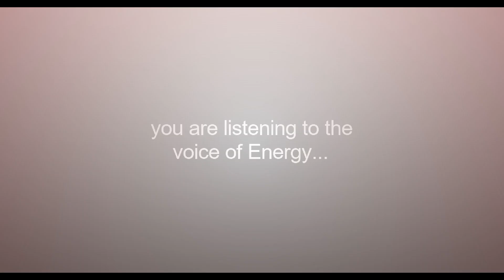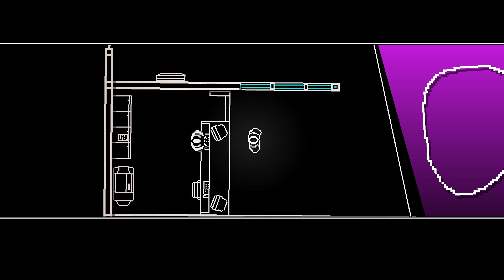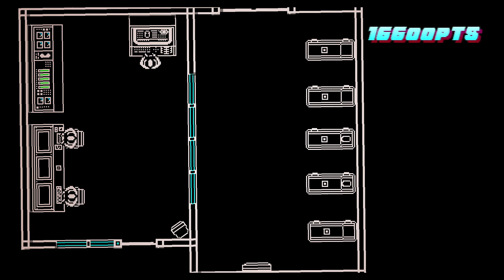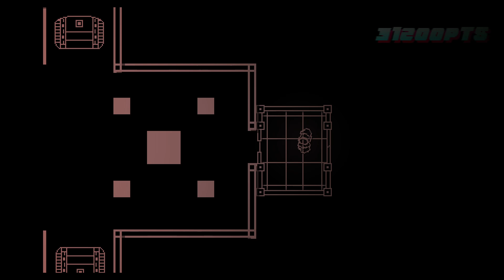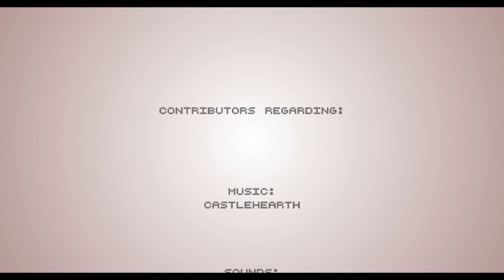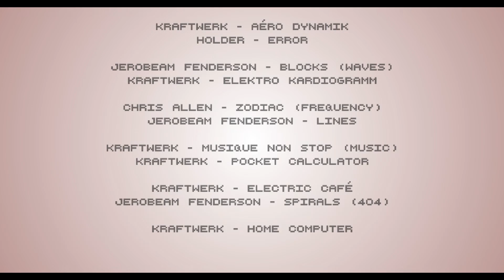PROGRAM | Hotline Miami 2: Wrong Number Level Editor [FULL CAMPAIGN]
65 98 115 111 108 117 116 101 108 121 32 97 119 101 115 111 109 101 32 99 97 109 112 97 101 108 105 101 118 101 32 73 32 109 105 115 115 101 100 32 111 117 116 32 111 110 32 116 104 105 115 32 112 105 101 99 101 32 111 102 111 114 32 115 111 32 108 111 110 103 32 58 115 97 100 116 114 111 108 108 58.

hello youtube hiiiii!!! hotline miami 2 wrong number level editor hello! this is NOT A BOT VIDEO I PROMISE YOU YOUTUBE THE NUBMERS DONT MEAN ANYTHING I AM PERFECTLY FINE AND SANE IF THERE IS NEWS OF MY DEATH INVESTIGATE IT I DO NOT FEEL SUI